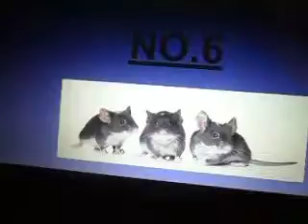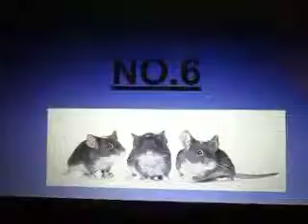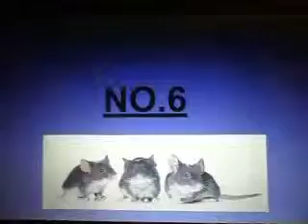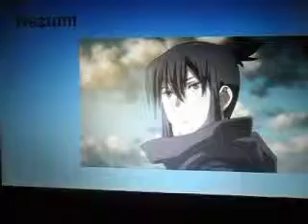My Sis Reacts to: NO.6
Hey guys, we are back to bring you more videos and where to start then a show that i never thought  i would like